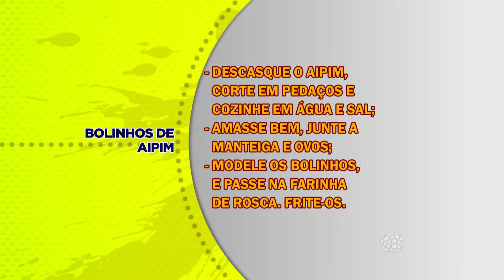BOLINHO DE AIPIM 03,03,16 BL 02